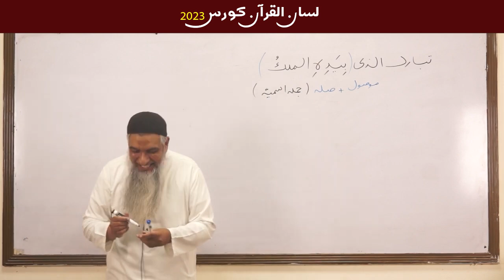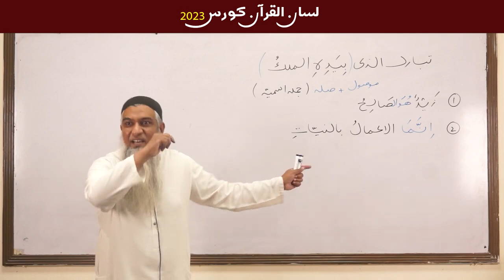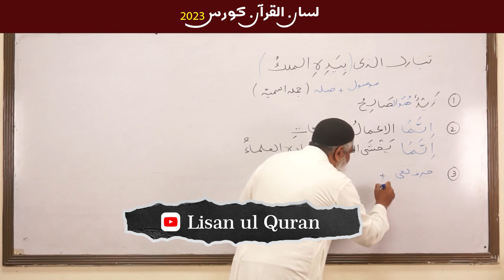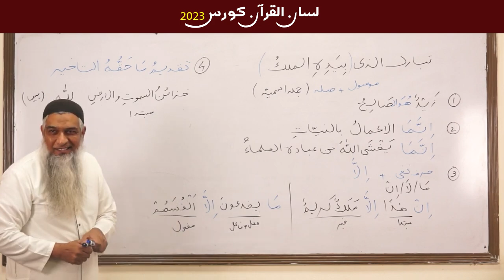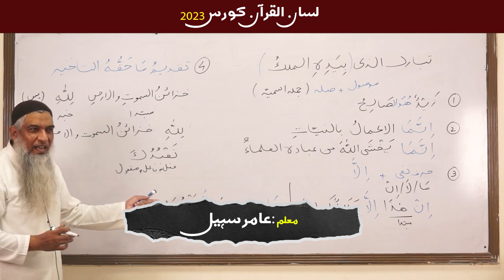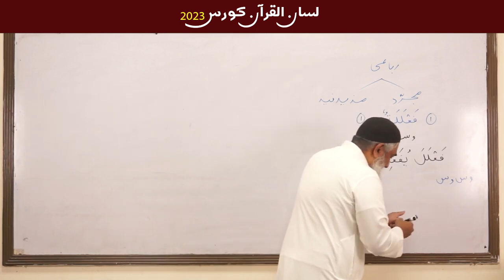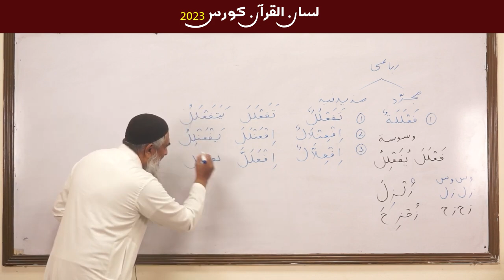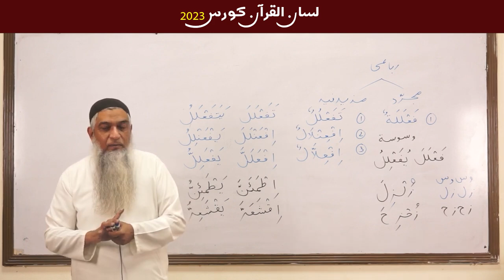92- Lecture (Lisan-ul-Quran-2023) By Amir Sohail | حصر پیداکرنے کے طریقے | رباعی ابواب کا تعارف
92- Lecture (Lisan-ul-Quran-2023) By Amir Sohail | حصر پیداکرنے کے طریقے |
رباعی ابواب (مجرّد اور مذید فیہ) کا تعارف